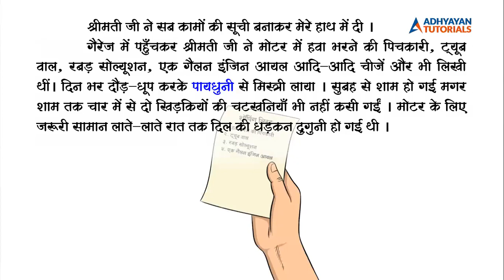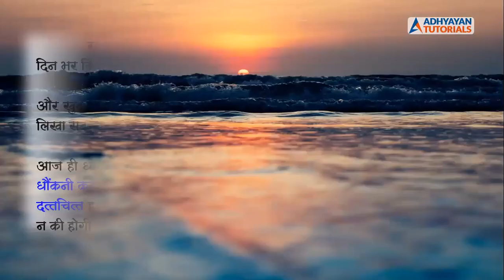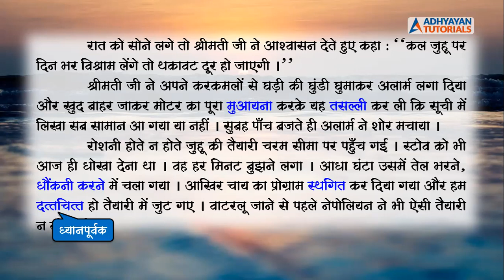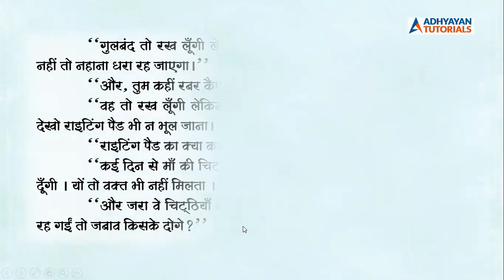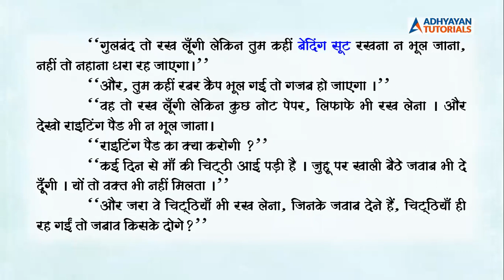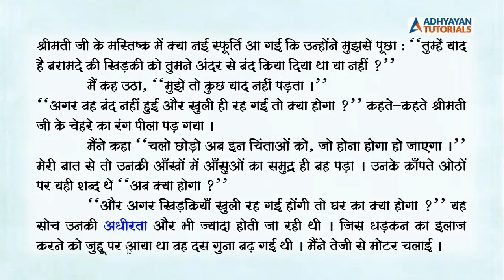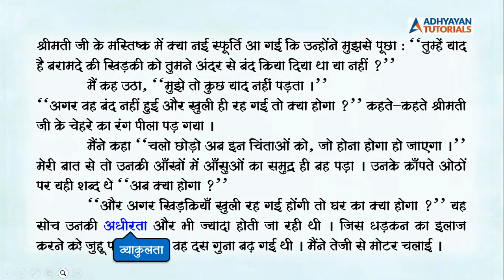8th Hindi Entire. chapt 8. Purna vishram. 8/9/2020